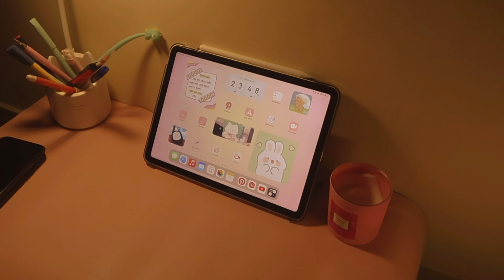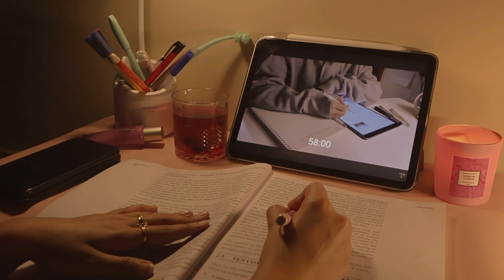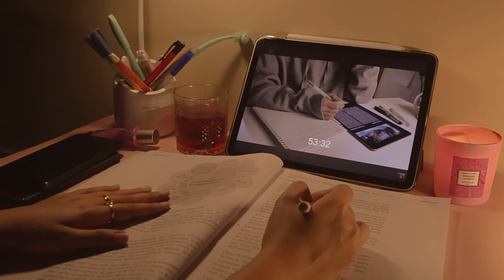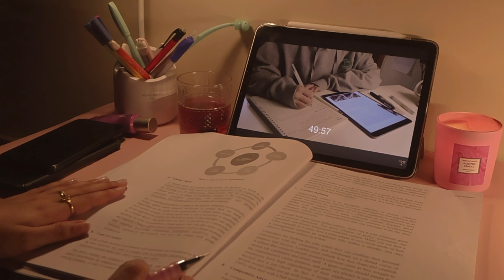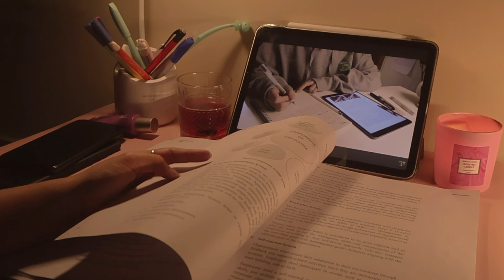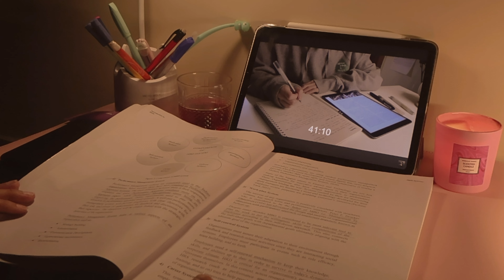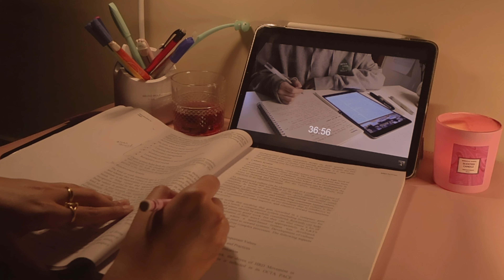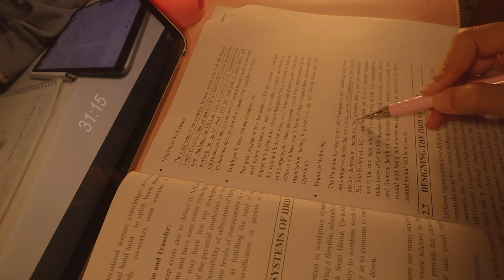Study With Me | Late Night Study Session | Calm Piano Music 🎵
Hi All,

Thanks for joining this study session today. This is my first time making study vlog so I only did reading and underlining important points here but in future I will try to make note taking study vlogs and studying with Pomodoro technique.

Stay hydrated and stay focused. 🌸🌸🌸

Vlog music: the fairytale (piano ver.)